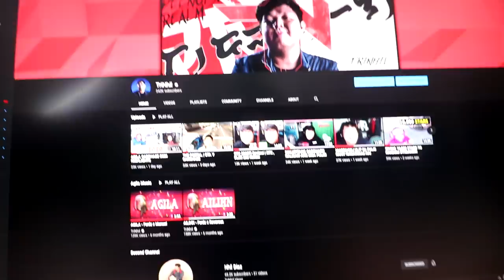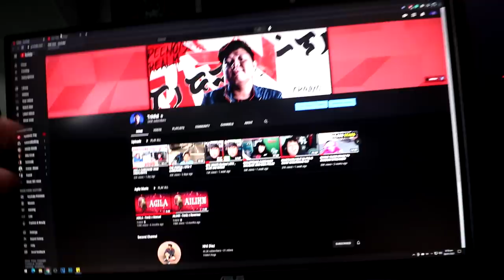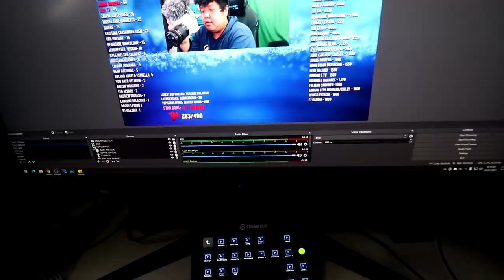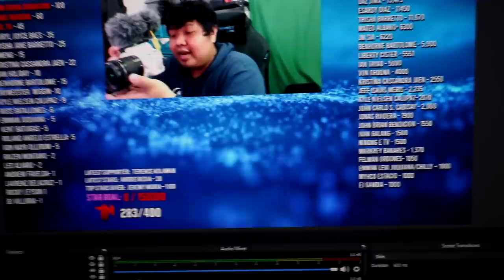ROOM TOUR ( BAGO LUMIPAT! )